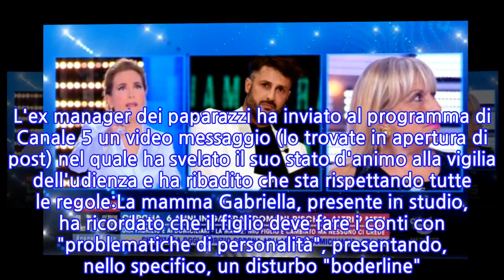Fabrizio Corona rischia altri 9 mesi di pena:...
Nel corso della puntata di domenica 7 giugno di Live - Non è la d'Urso si è tornati a parlare del caso giudiziario di Fabrizio Corona, per il quale domani è prevista una nuova udienza in Cassazione nella quale si deciderà se dovrà scontare ulteriori 9 mesi di pena. L'ex manager dei paparazzi ha inviato al programma di Canale 5 un video messaggio (lo trovate in apertura di post) nel quale ha svelato il suo stato d'animo alla vigilia dell'udienza e ha ribadito che sta rispettando tutte le regole:La mamma Gabriella, presente in studio, ha ricordato che il figlio deve fare i conti con "problematiche di personalità", presentando, nello specifico, un disturbo "boderline". Quindi,ha raccontato che attualmente Corona è curato da un terapeuta e che è "migliorato": Anche il suo avvocato, Ivano Chiesa, ha assicurato che "l'uomo di adesso non è più quello di prima, che non si rendeva conto di quello che faceva" e che adesso è "un uomo di famiglia". Barbara d'Urso, che ha mostrato alcuni servizi sul passato tormentato di Corona, si è comunque esposta dicendosi sicura che l'ex marito di Nina Moric sia "super innamorato del figlio":
INFORMATION
• Source: gossipblog